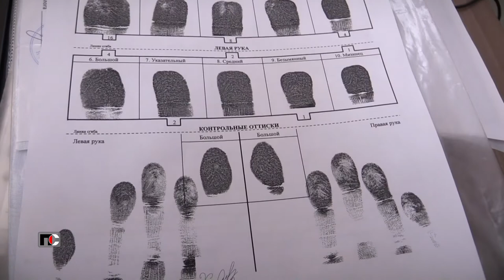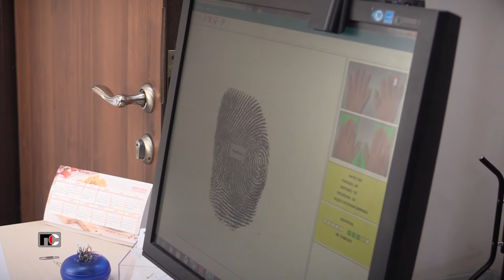Патрульная Служба - 22.06.30